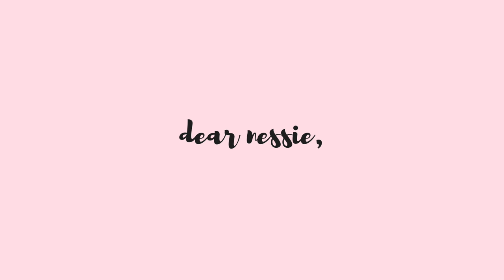Weekend in Seoul 🇰🇷 Mr Holmes Bakehouse + Shopping (Again) in Garosugil | Korea Vlog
Another day in my life in Seoul 🇰🇷 Visited the Instagram famous Mr. Holmes Bakehouse in Garosugil (it has since closed down and I'm lowkey devastated 😭) with Cathy and continued our previous shopping adventures 🙈 Subscribe for more happy times 💕

And my student exchange life continues.